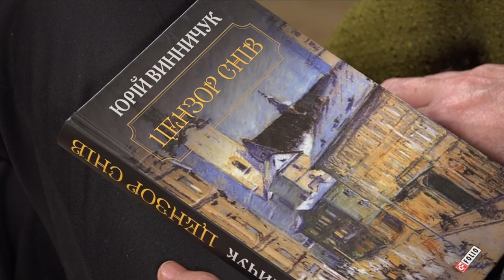Юрій Винничук «Цензор снів» | Моя книга №9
«Цензор снів» – авантюрний роман Юрія Винничука про польоти над Атлантикою, красивих жінок і підступних шпигунів. Тут є все: погоні, рани, зради і любощі. Зачитаєтесь!